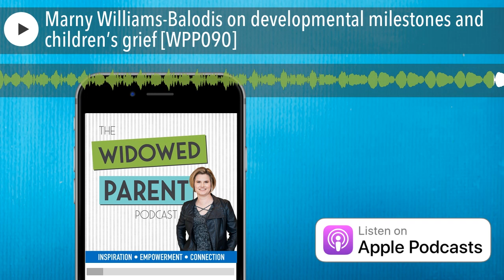Marny Williams-Balodis on developmental milestones and children’s grief [WPP090]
I had such a great discussion with Marny Williams-Balodis for this episode. Marny is a widowed parent, and is the cofounder and executive director of Hummingbird Centre for Hope in the Toronto, Canada, area.

Some topics Marny and I discuss include:

• Getting through the first year as a widowed parent of a 3-year-old and 3-month-old;
• Needing to explain to her 3-year-old over and over that his dad died, and what that meant;
• Kids needing to grieve again and again as they move through developmental milestones;
• How kids’ understanding of loss grows and changes over the years;
• Taking her daughter on a “trip to meet her dead dad;”
• Why she didn’t take both kids on the same trip;
• Why she started Hummingbird Centre for Hope; and
• Hummingbird’s programs for widowed parents.

I hope you enjoy my discussion with Marny Williams-Balodis.

BetterHelp - Talk with a licensed, professional therapist online.